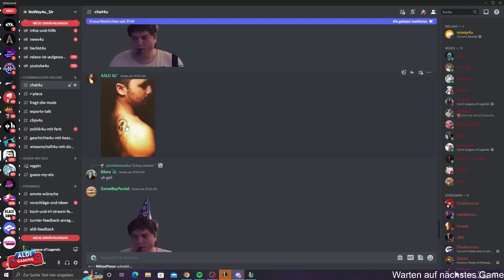Ich kann SPUCKEN wie kein anderer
ALDI Gaming!

Social Media!

«MEINE HARDWARE»
★ Bildschirm: BenQ ZOWIE XL2411
★ Prozessor : i9-10940x
★ Grafikkarte : Geforce RTX 2070
★ Mikrofon: EV RE320
★ Mischpult: Yamaha AG06
★ Maus: ROCCAT Kone XTD
★  Stuhl: DX Racer Sentinel